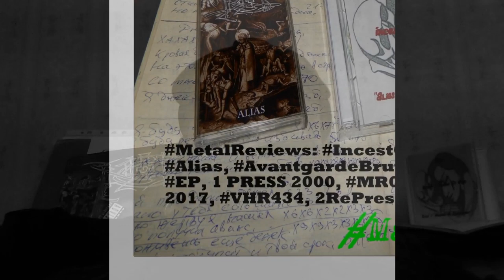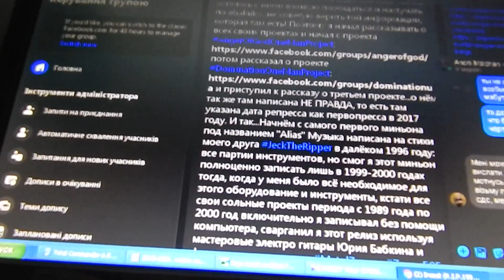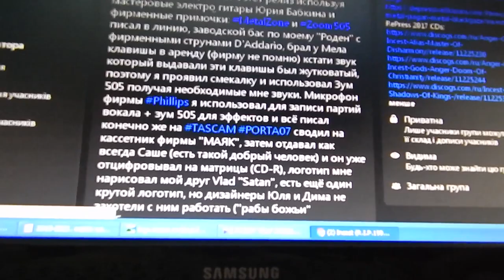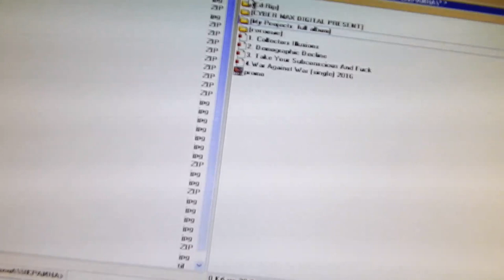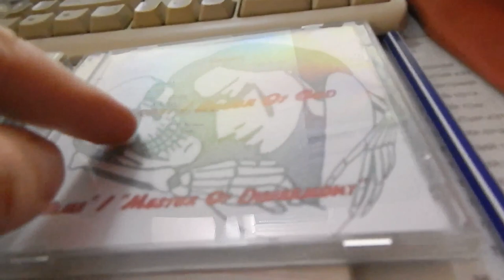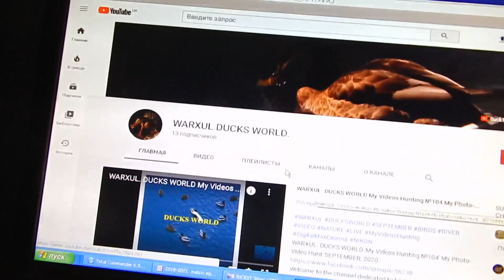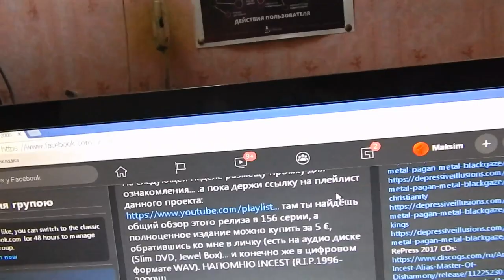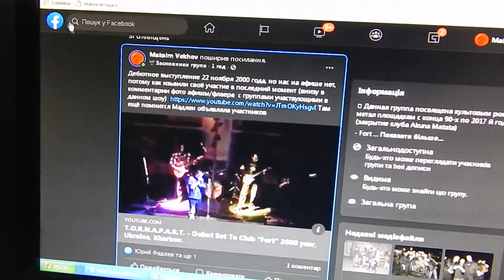Maksim Vekhov Present: INCEST 'Alias' (EP, 1996), Metal TV Series, I, Real MetalHead (205 Series)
INCEST (R.I.P.1996-2000, Ukraine, Kharkiv, avantgarde brutal death metal):
facebook official:
I am as an artist and my releases (not all) are on discogs: